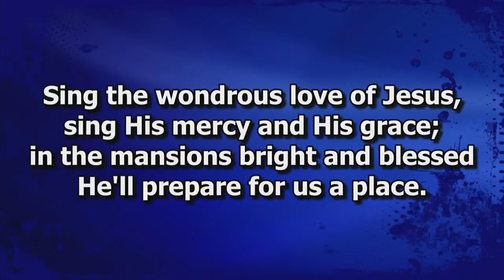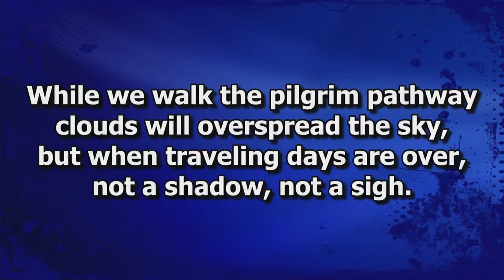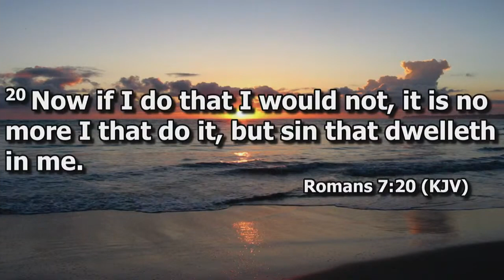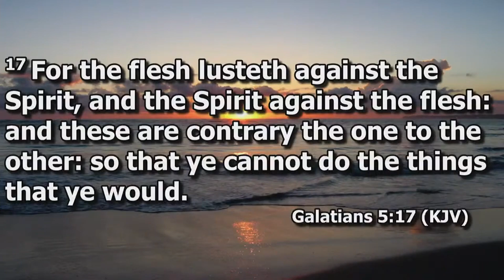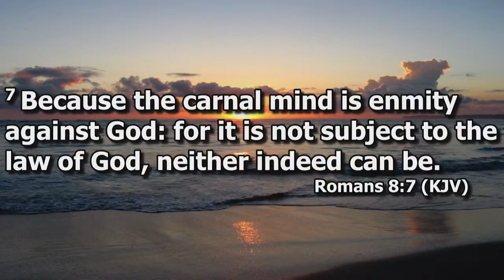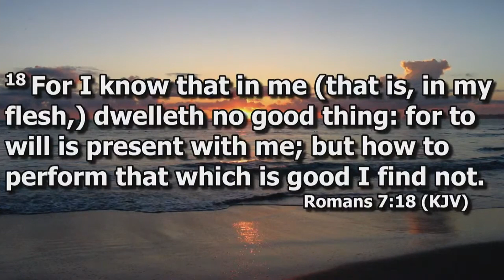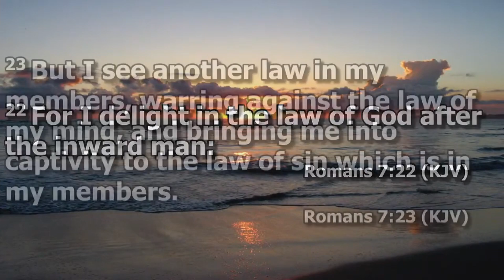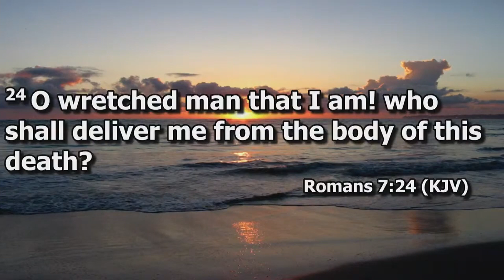Our Ongoing Struggle , Michael Graves , 1000 am Bible School Hour, 82921